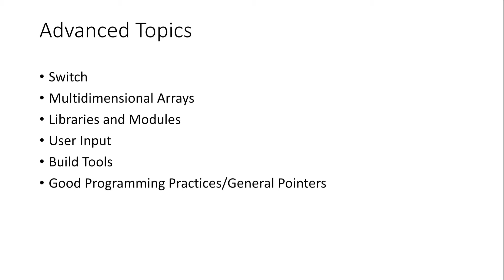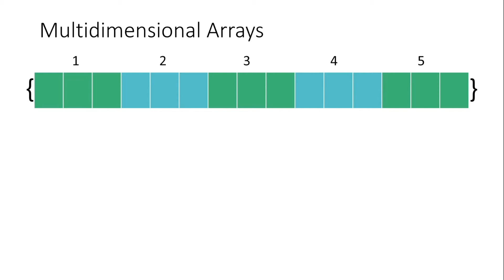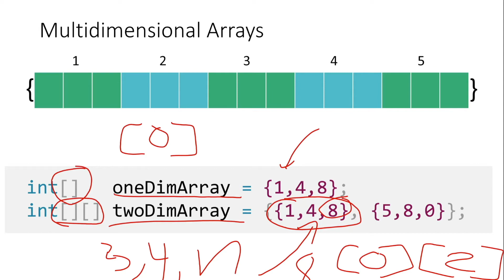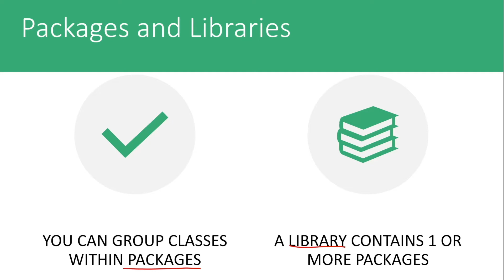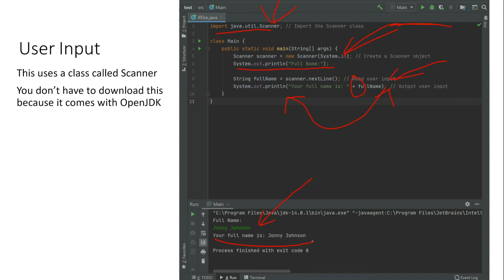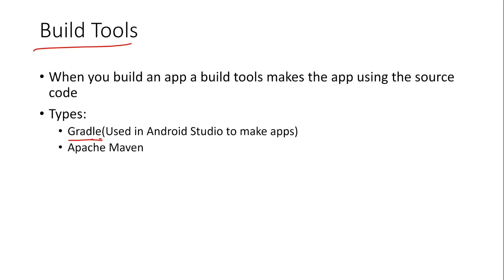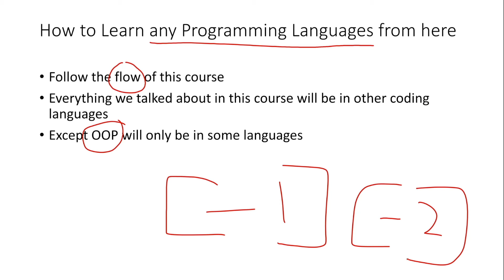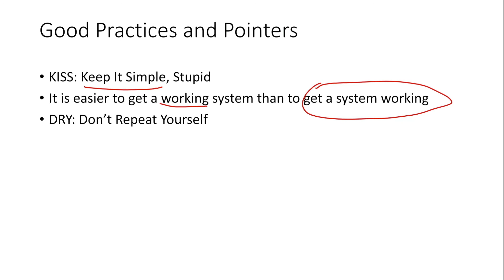Introduction to Advanced Topics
I will give an overview of advanced concepts in Java to help you get started on bigger projects.